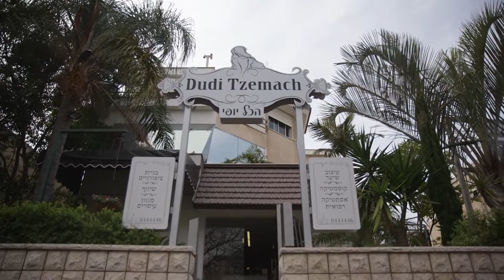NAVIT EZUVIM HD MASTER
נוית עיצובים-הפקת אופנה
2014 Collection
שד' גושן 11 קרית מוצקין 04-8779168
דוגמניות:דנית לוסקי,נוי חודדה(ממלכות היופי 2014)
איפור:נטלי בן חמו
עצוב שיער:דודי צמח
צילום וידאו:Alexander Fms Kras
צילום סטילס:יוסי גנון
הפקה ועריכה:יוסי גנון
ללחוץ על גלגל השינים מימיןלמטה ולהעביר ל1080p-HD